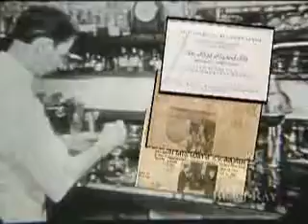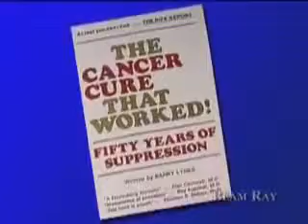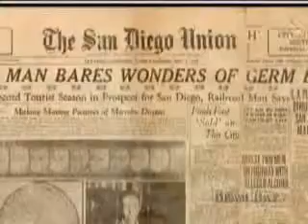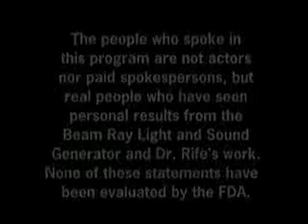Royal Raymond Rife Suppressed Medical Technology